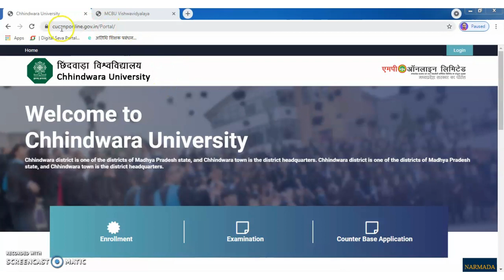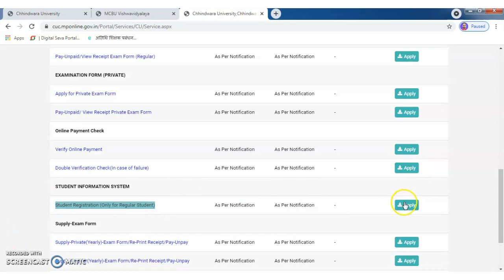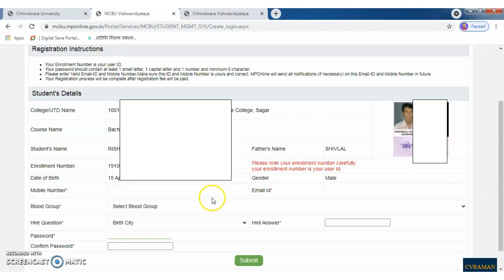Chhindwara University SIS Registration kaise kare || CUC SIS Registration Student information system